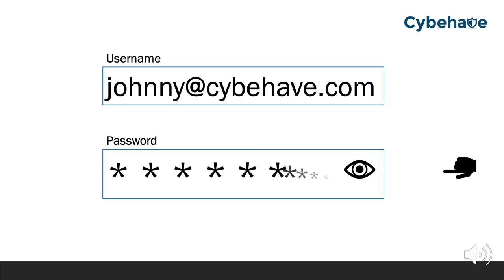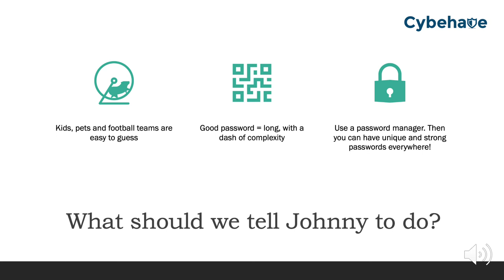Passwords: your password is not a pet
Johnny loves his dog but hates passwords. That's why he uses his dog's name, Donnie, as the basis for his passwords. So he won't forget. This video shows why he shouldn't be doing that, and what he should do instead.